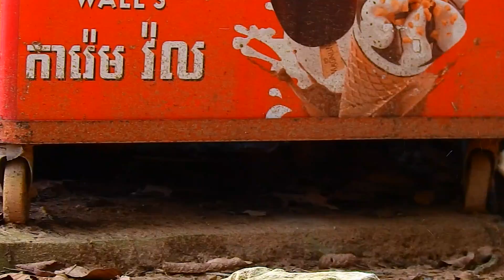Hello Baby Where Are You I Can't Found You | Anna Feel Happy To See Her Belly